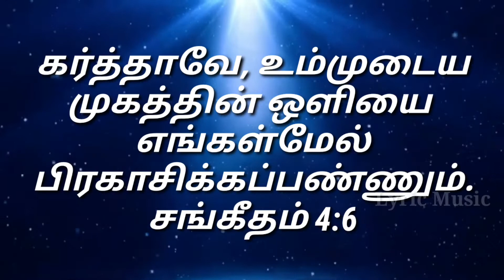Today Bible Verse In Tamil | todays bible verse | 01.03.2021